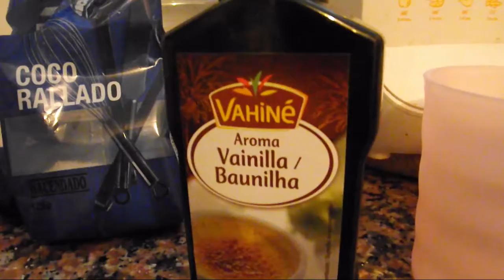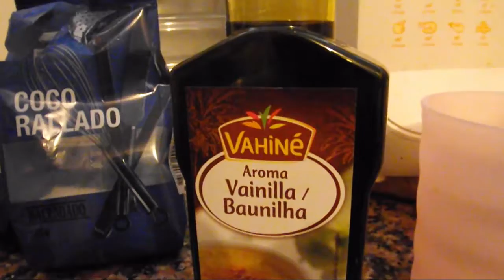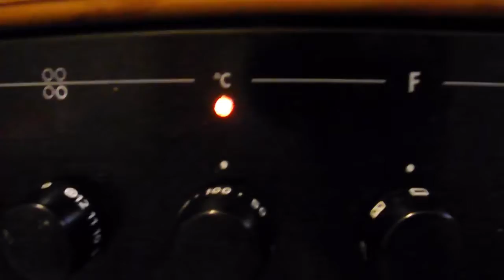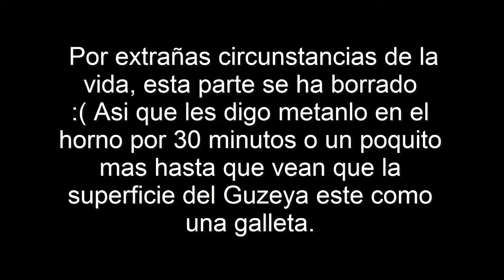Especial Navidad: Postre Árabe para Nochebuena 2014 - Esencia Oriental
Besos y Feliz Navidad !! :)